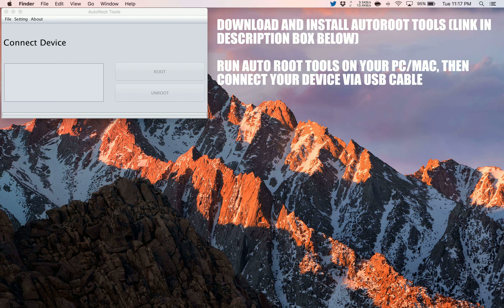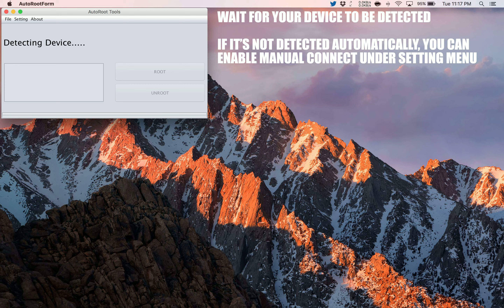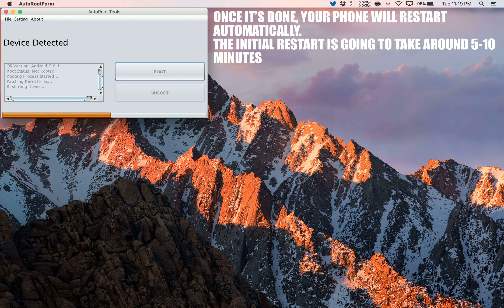How to Root Samsung Galaxy S4 mini I9195I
A simple and safe tutorial on How to Root Samsung Galaxy S4 mini I9195I.